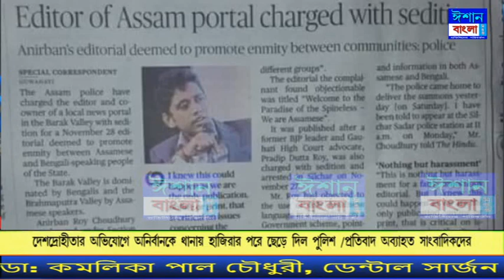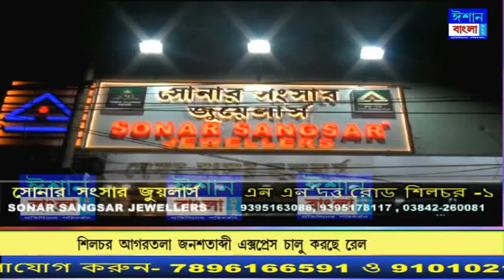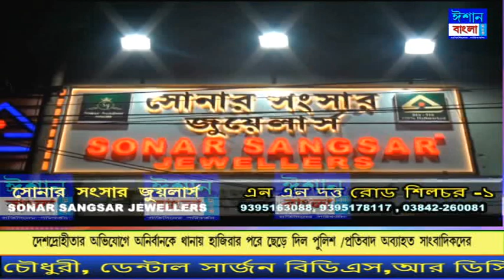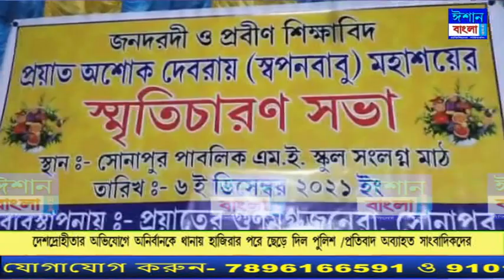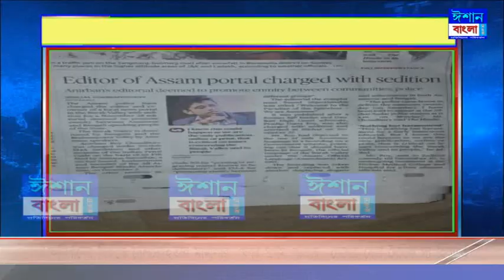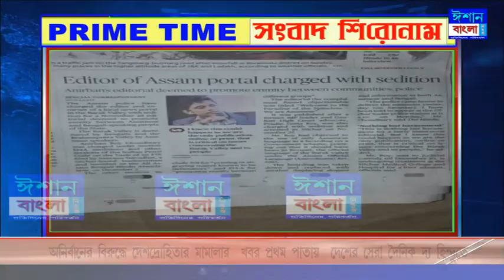ISHAN BANGLA PRIME TIME NEWS 06-12-2021